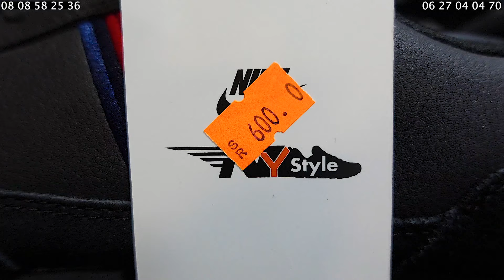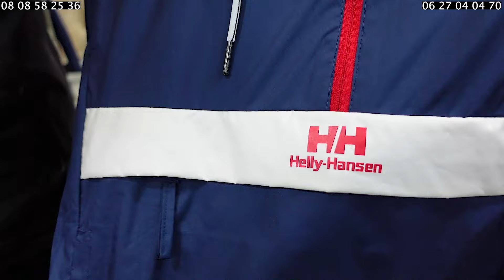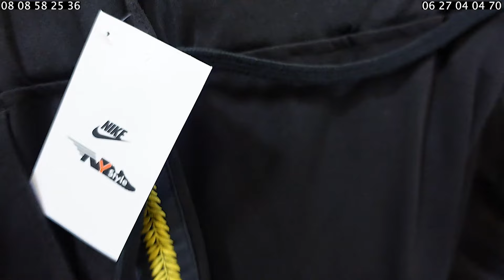🚨صولد الهربة أثمنة 💣خيالية عند NY STYLE 2024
BOURNAZEL
BOURNAZEL

_________________________localisation

بورنازيل شارع القوات المساعدة قرب إقامة الزيتون